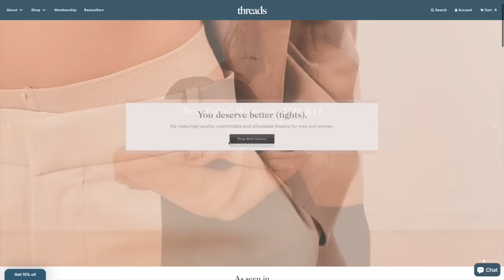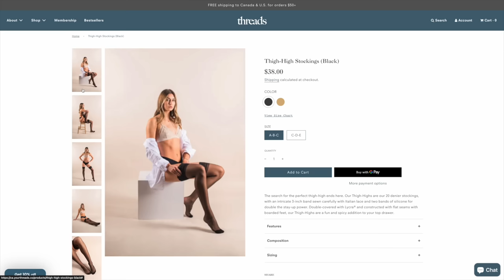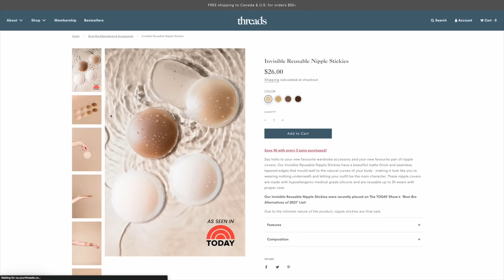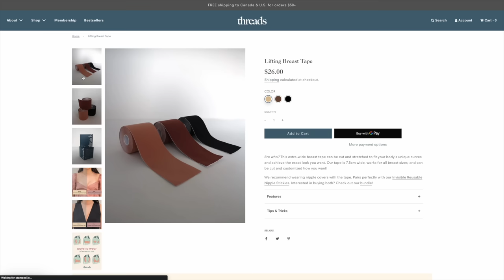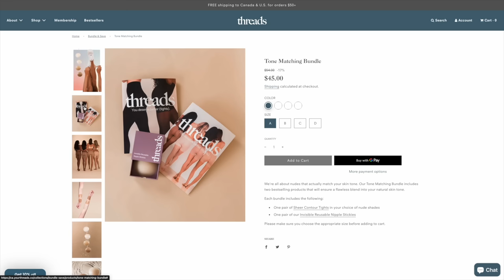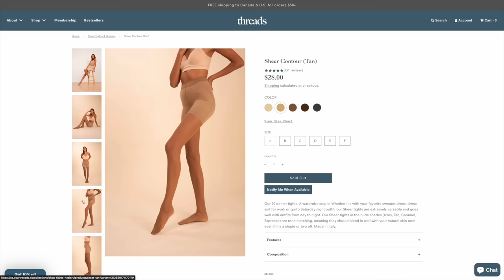Luxury Items I am Considering Letting Go & Why 🙊 IS A VLOG SALE COMING SOON?! FashionablyAMY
Chichat about the luxury items that I'm thinking of letting go and the reasons why.

3) Tell me you Instagram handle without the @
3) Must follow me @FashionablyAMY on YouTube and Instagram and @Threads.co on Instagram
4) The winner will be picked at random from the comments answered correctly in step 1
5) I will contact the winner via DM on IG by October 27 at the latest

LUXE DU JOUR Code AMY150 for $150 Off $1000 CAD purchase

Code: fashionamy20 for $20 off pillow & blanket

❤️LUXURY SALES

❤️POPULAR REVIEWS

📬 MAILBOX:
RPO Oak
Vancouver BC V6M 0A9
Canada